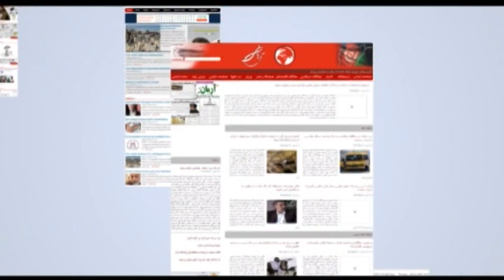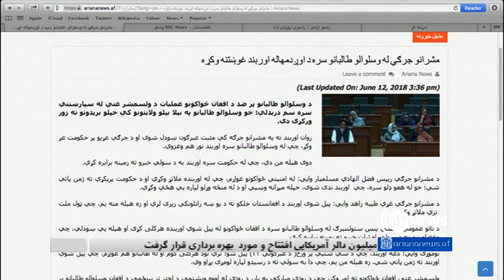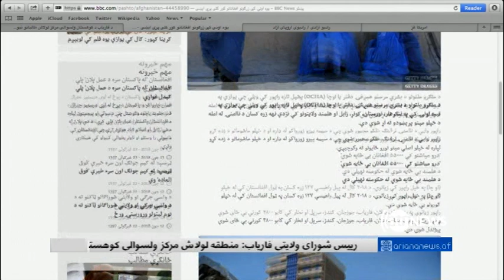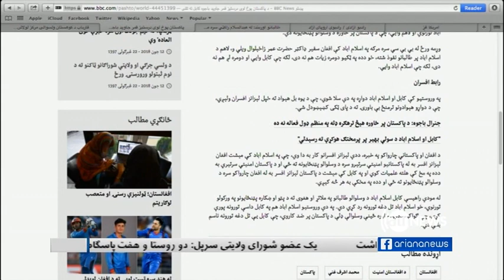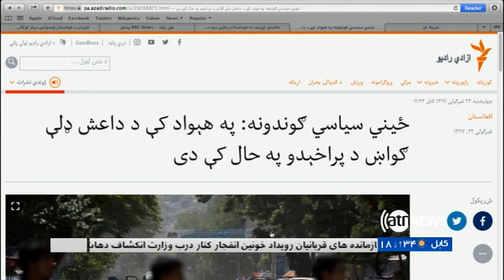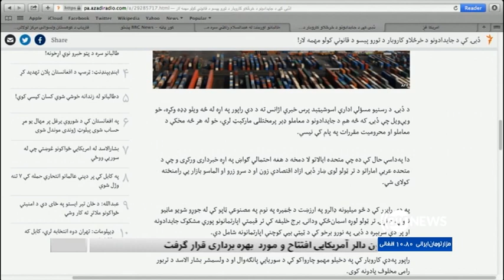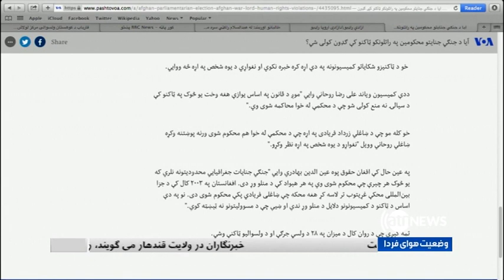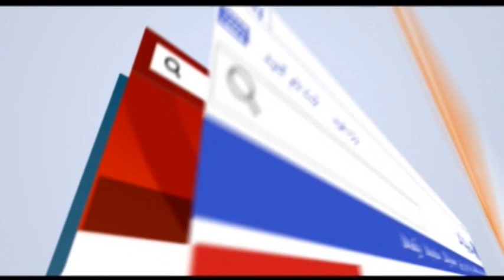AGHAZE ROOZ 13 June 2018 | آغاز روز، ۲۳ جوزا ۱۳۹۷